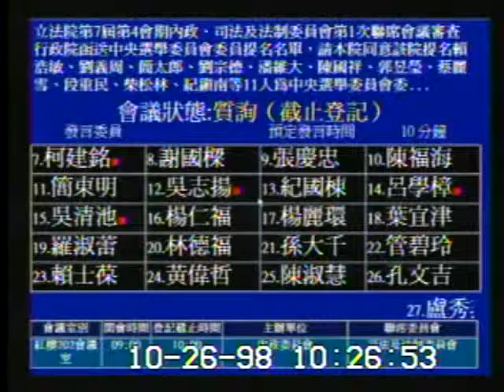2009-10-26 柯建銘 發言片段, 第7屆第4會期內政、司法及法制委員會第1次聯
會議簡介: 立法院第7屆第4會期內政、司法及法制委員會第1次聯席會議審查行政院函送中央選舉委員會委員提名名單，請

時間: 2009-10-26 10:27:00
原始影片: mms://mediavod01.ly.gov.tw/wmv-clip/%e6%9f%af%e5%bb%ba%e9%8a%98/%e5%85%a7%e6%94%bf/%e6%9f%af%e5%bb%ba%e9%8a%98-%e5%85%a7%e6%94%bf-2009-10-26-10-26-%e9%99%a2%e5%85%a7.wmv